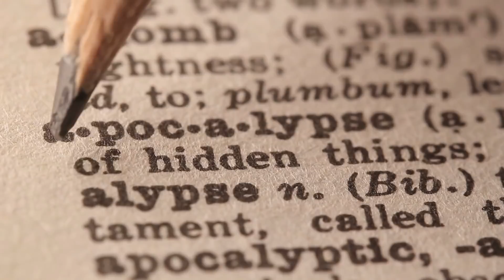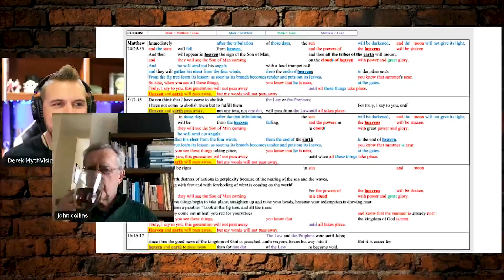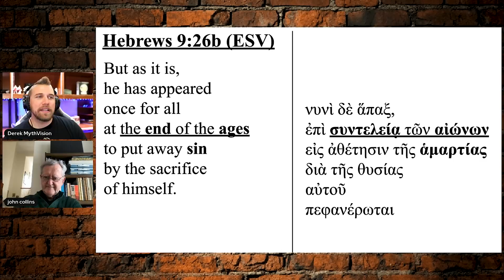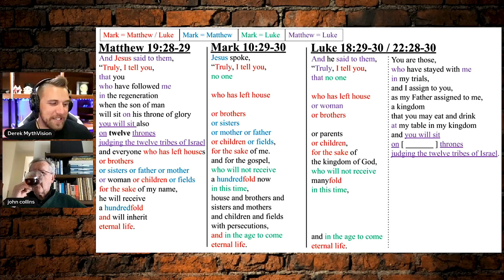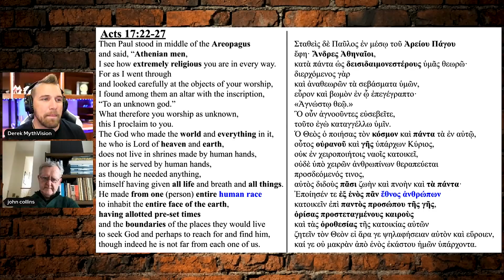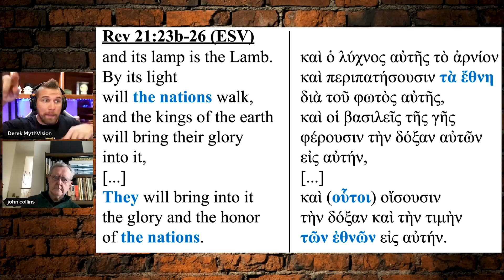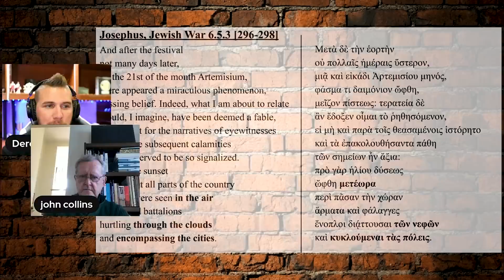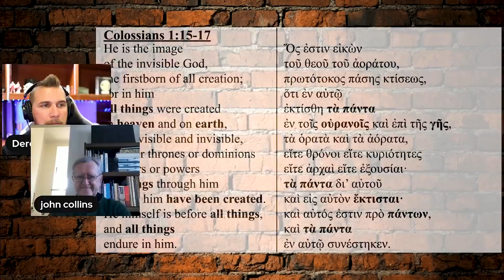Jesus & Paul's Apocalyptic Expectations Failed | John J. Collins PhD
A native of Ireland, Professor Collins was a professor of Hebrew Bible at the University of Chicago from 1991 until his arrival at YDS in 2000. He previously taught at the University of Notre Dame. He has published widely on the subjects of apocalypticism, wisdom, Hellenistic Judaism, and the Dead Sea Scrolls. His books include The Dead Sea Scrolls: A Biography; Early Judaism: A Comprehensive Overview; the commentary on Daniel in the Hermeneia series; The Scepter and the Star: The Messiahs of the Dead Sea Scrolls and Other Ancient Literature; Apocalypticism in the Dead Sea Scrolls; Jewish Wisdom in the Hellenistic Age; The Apocalyptic Imagination; Between Athens and Jerusalem: Jewish Identity in the Hellenistic Diaspora; Introduction to the Hebrew Bible with CD-ROM; Does the Bible Justify Violence?; Jewish Cult and Hellenistic Culture; Encounters with Biblical Theology; The Bible after Babel: Historical Criticism in a Postmodern Age; King and Messiah as Son of God (with Adela Yarbro Collins); and Beyond the Qumran Community: The Sectarian Movement of the Dead Sea Scrolls. He is coeditor of the three-volume Encyclopedia of Apocalypticism, The Eerdmans Dictionary of Early Judaism, and The Oxford Handbook of the Dead Sea Scrolls, and has participated in the editing of the Dead Sea Scrolls. He is general editor of the Yale Anchor Bible series. He has served as editor of the Journal for the Study of Judaism Supplement Series, Dead Sea Discoveries, and Journal of Biblical Literature, and as president of both the Catholic Biblical Association and the Society of Biblical Literature. He holds an honorary D.Litt. from University College Dublin, and an honorary Th. D. from the University of Zurich. Professor Collins is a fellow of Trumbull College.